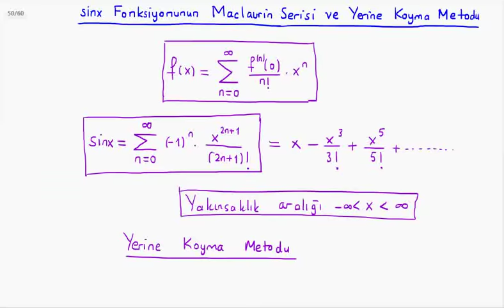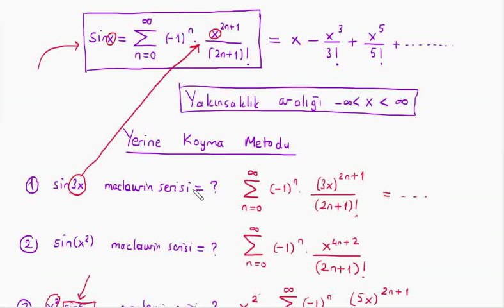Calculus-II : sinx Fonksiyonunun Maclaurin Serisi ve Yerine Koyma Metodu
BUders üniversite matematiği derslerinden calculus-II dersine ait "sinx Fonksiyonunun Maclaurin Serisi ve Yerine Koyma Metodu" videosudur. Hazırlayan: Kemal Duran (Matematik Öğretmeni) adresinden özgeçmişe ulaşabilirsiniz.